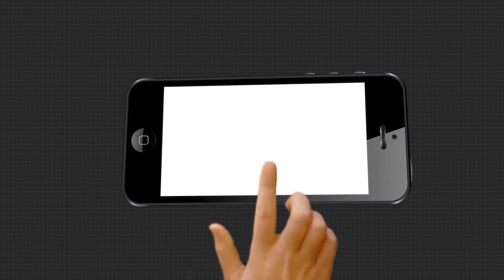Headlines 10Am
କରୋନା ମହାମାରୀ ମୁକାବିଲା ପାଇଁ ବଡ ପ୍ରସ୍ତୁତି…
ଦିଲ୍ଲୀରେ ପୁଣି ଭୟଙ୍କର ରୂପ ନେଉଛି କରୋନା…
ମୁଖ୍ୟମନ୍ତ୍ରୀ  ନବୀନ ପଟ୍ଟନାୟକଙ୍କୁ ଚିଠି ଲେଖିଲେ ସାଂସଦ ଅପରାଜିତା ଷଡଙ୍ଗୀ
ଭଦ୍ରକ ବାସୁଦେବପୁରକୁ ଫେରିଛି ଅନ୍ଧାର ଯୁଗ...
2 ଦିନ ପରେ ଶ୍ରୀ ଜୀଉଙ୍କ ଦୁର୍ଲଭ ନାଗାର୍ଜୁନ ବେଶ...
ଖୋର୍ଦ୍ଧା ବାଲୁଗାଁରେ ଅଘଟଣ.
ଆସୁଛି ବାତ୍ୟା ନିଭାର...